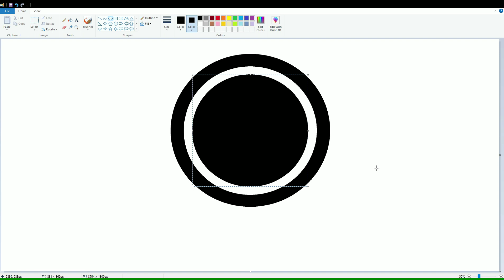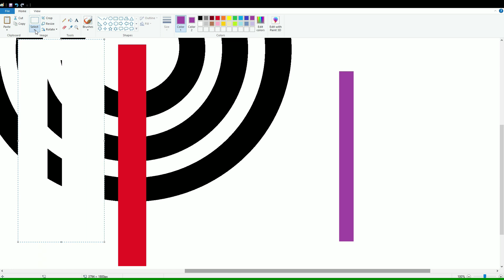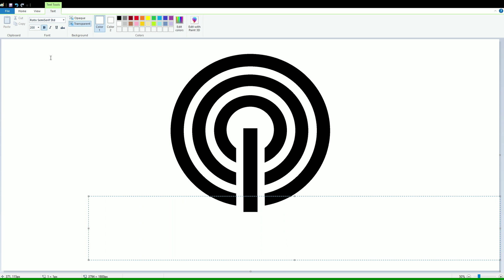How to draw the ABS-CBN logo using MS Paint | Paano gumuhit ng ABS-CBN logo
In this video, I will show you how to draw the ABS-CBN logo on your computer using Microsoft Paint. Have Fun!